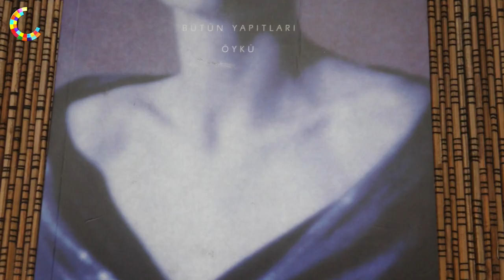Tomris Uyar - Artjurnal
Tomris Uyar (d. 15 Mart 1941 - ö. 4 Temmuz 2003) Türk öykü yazarı ve çevirmen.